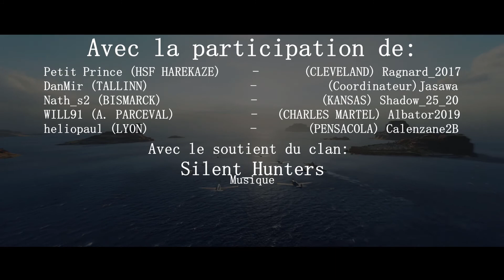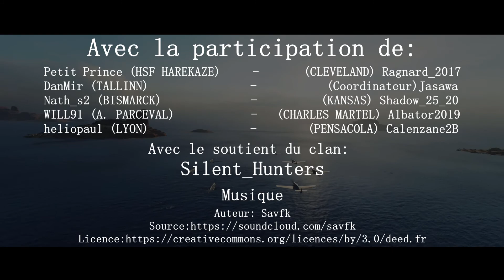B.O World of Warships 2021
Bonjour bonjour les moussaillons, comment ça va bien?

Voici ma production d'une vidéo Bande Annonce World of Warships avec la participation de différents Commandants et avec le soutient du Clan "Silent Hunters"

Prendre du plaisir est le maitre mots!

Raptor.